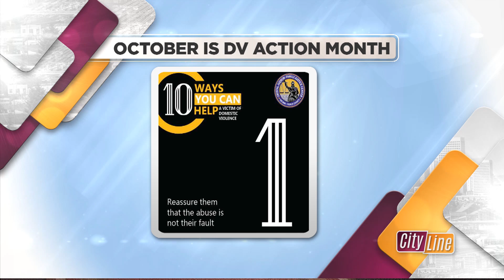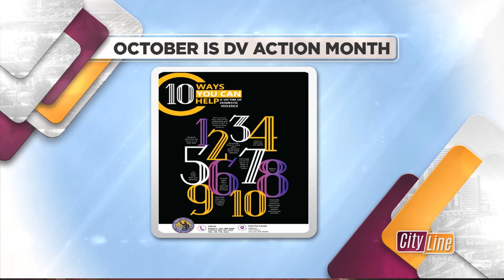DV Action Month with the Family Justice Center & Our Sisters' House - Cityline - October 3, 2024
If you, or someone you know is experiencing domestic abuse, the Crystal Judson Family Justice Center is here to help. You’ll find all the professional support and resources you need under one roof.

Professionals from a wide variety of social service and government agencies have joined together to work at the Center to offer help and support to clients as they determine their next steps.